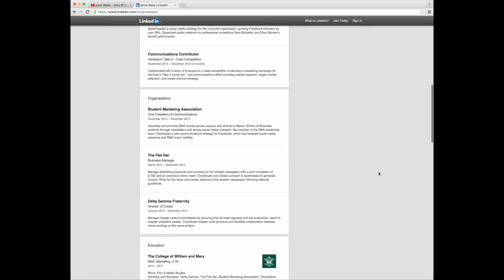Under Pressure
Students at The College of William & Mary discuss the high pressure environment and stress reputation that is tied to the university and how they have successfully navigated through it.